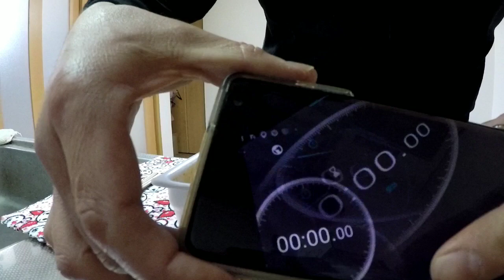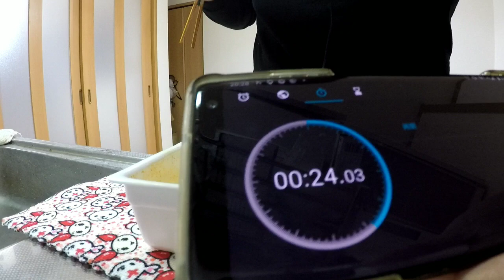参考記録ながら24秒！ほぼ最速？ペヤング獄激辛早食い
ペヤング獄激辛が漸く手に入ったので早食いしてみました(笑)。
よく見たら微妙に残っていたので参考記録ですね。
多分、撮影者がいて食べるのに集中できれば20秒切りますが、やりません。
だって面倒臭いんだもん(笑)。